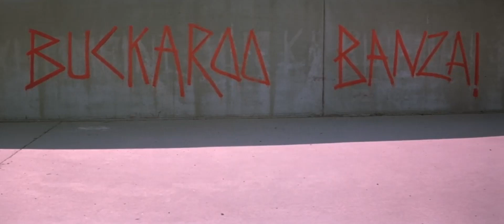buckaroo banzai theme song 2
crazy old maurice

Movie: The Adventures of Buckaroo Banzai Across the 8th Dimension 1984

Buckaroo is a physicist neurosurgeon test pilot and rock star
to save the world by defeating a band of inter-dimensional
aliens called Red Lectroids